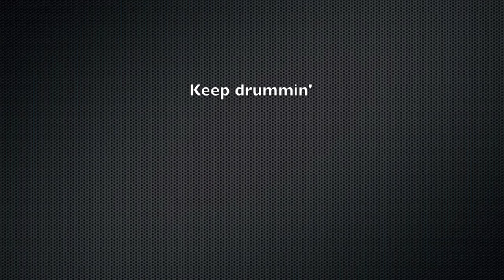Symphony X - When All Is Lost - Drum cover by Sydoz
Finally a new video!! Here we start again with Symphony X - When All Is Lost!

or

Keep Drummin'!!